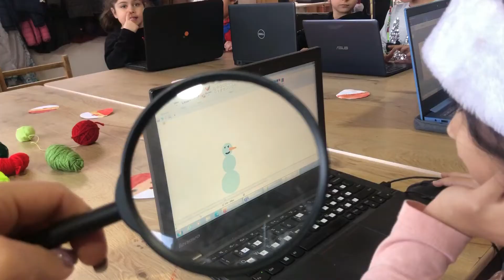Խոշորացույց TV՝ Ամանորի պատրաստություն